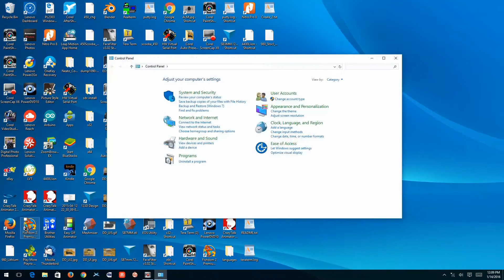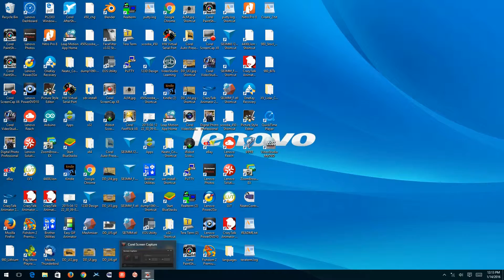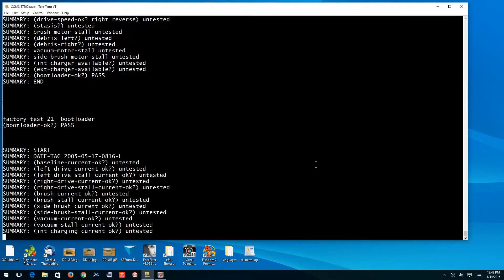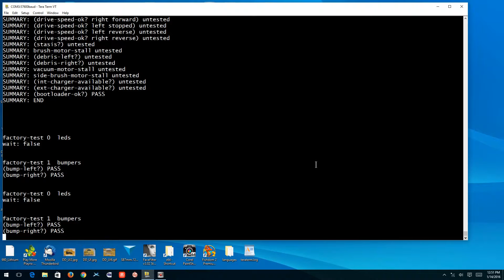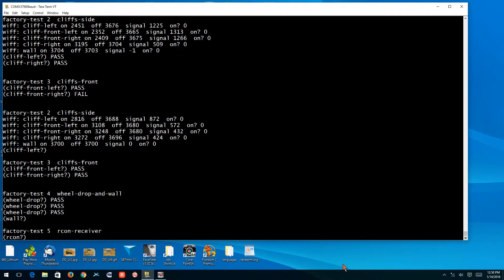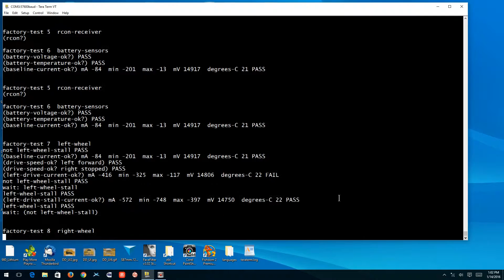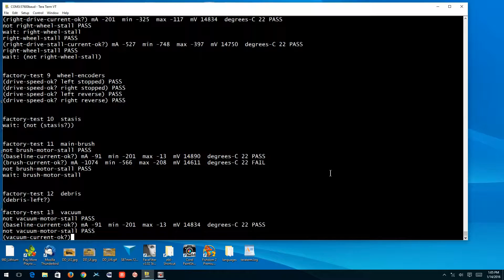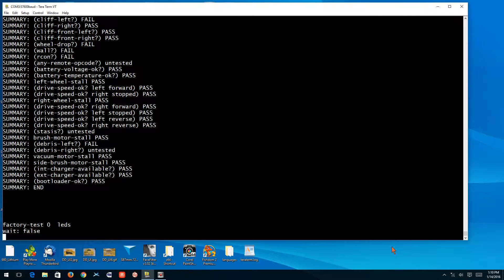Roomba Disco 4210 - Built in Testing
Presents the procedure to monitor the ASCII text output sent by the Roomba built in test program over the SCI  interface serial port.